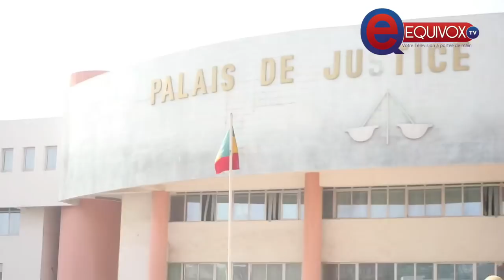LE JUGE DEMBA KANDJI DEBOUTE BOUN ABDALLAH